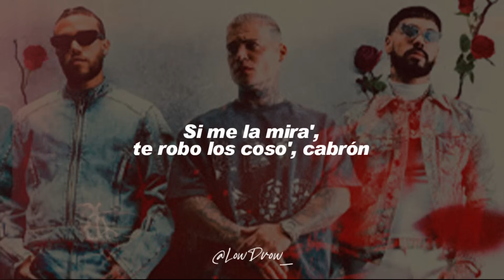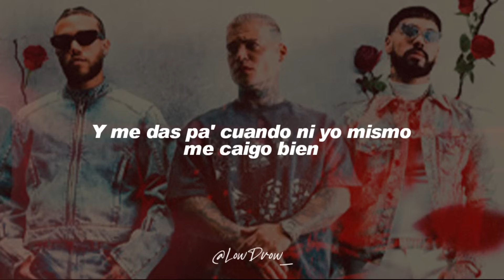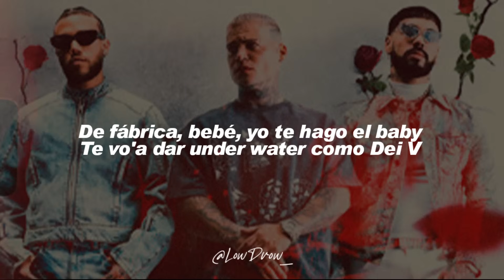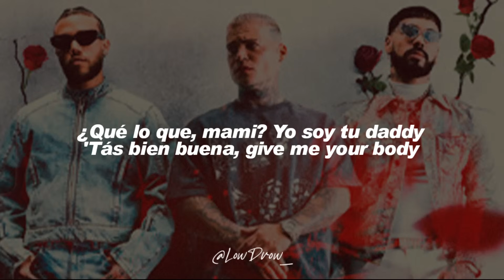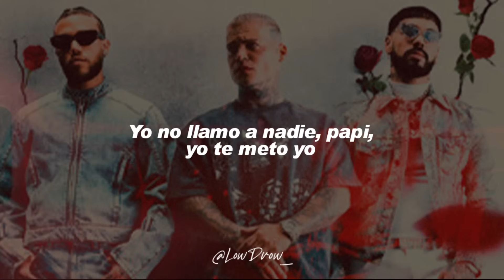iZaak, Jhayco, Anuel AA - BBY BOO Remix (Letra)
🎵 iZaak, Jhayco, Anuel AA - BBY BOO (Remix)

[Letra de "BBY BOO (REMIX)"]

[Intro: iZaak & Anuel AA]
This is the remix
Eh
Uah, uh, uah

[Refrán: Anuel AA, Jhayco & iZaak]
Qué rica te ves, se te vio el totito montándote en la guagua
Me ves con el R en la falda, la calle está mala
Diablo, mami, tú te ve' ricota en cualquier outfit
Y qué rico que me diga': "To' esto es pa' ti" (Woh-oh)
To' esto es pa' ti también
Muchas persona' nos envidian cuando nos ven
Tengo un peine 'e cien y soy celoso (Soy celoso)
Si me la mira', te robo los coso', cabrón

[Coro: iZaak & Anuel AA]
Porque ella es mi Barbie bitch (Barbie bitch) y yo soy su baby boo
Y su hijo 'е la gran pu
Una combi perfect, yo (Eh)
En los jangueo' la acostumbré a quе chinguemos sin perse
Ella es mi Barbie bitch y yo soy su baby boo
Y su hijo 'e la gran pu (Hijo 'e la gran pu)
Una combi perfect (Perfect)
En los jangueo' la acostumbré a que chinguemos sin—

I LUV IT
Camila Cabello & Playboi Carti
My Boy Only Breaks His Favorite Toys
Taylor Swift
So Long, London
Taylor Swift

[Post-Coro: Anuel AA]
A que chinguemos sin perse, eh (Real hasta la muerte, ¿oíste, bebé?)
Uah
A que chinguemos sin perse, eh
Uah (La AA), uah (Anuel)

Solo pa' chingarte suelto el palo (El palo)
Mami, tú te enamoraste de los tatuaje' y la cara 'e malo
El tambor lleno de hollow (Hollow)
Tu ex roncándome de calle (Brr) y lo pillé con la zeta como Gustavo (Brr)
Ella me lo mama (Mama) y me dice que me ama (Ama), solo usa pantys de marca
Me pongo como Héctor (Como Héctor) y la arrodillo como Arca (Arca)
En mi bicho tú te encharca', bebecita
Te paso el tren (Bebecita), chingamo' en la Mercedes Benz (Mercedes Benz)
Te chingo bien, enrola y prende un Philipp Plein (Plein)
'Toy bendecío' por el que nació en Belén (Amén)
Adán y Eva chingando en el huerto de Edén (Brr)
Mami, por ti yo le rompí el contrato a Lucifer (Uah)
Y me das pa' cuando ni yo mismo me caigo bien (Me caigo bien; uah)
Tú ere' mi orilla cuando estoy perdío' en mar abier' (Oh-oh-oh-oh; en mar abier)
Me dice que ella ama a Emma, pero odia a Anuel (Oh-oh-oh-oh-oh-oh; La AA; uah)

[Coro: iZaak]
Porque ella es mi Barbie bitch y yo soy su baby boo
Y su hijo 'e la gran pu
Una combi perfect, yo
En los jangueo' la acostumbré a que chinguemos sin perse
Y su hijo 'e la gran pu, ey
Una combi perfect (Mami)

Sí, tú ere' la baby, te vo'a vestir la Riri de Fenti
A tu nombre una crespa, una Elvis
De fábrica, bebé, yo te hago el baby
Te vo'a dar under water como Dei V
'Tás rica, tú lo sabe'
Toma esto, que te cabe
Saca el cel pa' que te grabe
Ponte la ropita que me pone grave
Te lo puse en la boca pa' que me diga' lo rico que te sabe
Sí, en el cuello de Chanel son toa' mis perla' (Ah)
Yo soy tu hijeputa, chingamo' en La Perla
Yo te meto en el jet, baby, pa'l carajo el jetlag
Si te pone' en cuatro, te cargo como un Tesla
Qué culote
Chambéame el palo en Palomino pa' venirme en el bote
Dale, que te vo'a dar con el bichote
Exclusivo, el carote
Baby, qué trote
Exclusivo, el carote

[Refrán: Jhayco]
Qué rica, se te vio el toto montándote a la guagua
Me ve' con el R en la falda, la calle 'tá mala
Y qué rico que me diga': "To' esto es pa' ti"
Tú sabe' que me importa una puñeta también
Tengo un peine 'e 100 y soy celoso
La Presión

[Verso 3: iZaak]
Tú ere' la envidia 'e tus amigas loca' y eso es por tu brillo (Brillo)
Siempre anda en taco' Louis Vuitton, nunca sencillo'
Diablo, qué hija 'e la gran puta, qué cabrona te ve' (Oh)
To'as quieren ser como tú cuando en la disco te ven (Mmm)
¿Qué lo que, mami? Yo soy tu daddy
'Tás bien buena, give me your body (Ey)
Qué linda' se te ven tus teta'
Con cremita 'e brillo pa' que brillen en la discoteca
No me la mire', bo, va a haber problema, bo
Un tiroteo en la disco y te caíste con mi Glock
Yo no llamo a nadie, papi, yo te meto yo
Tengo carita 'e bueno, pero te mato yo
(Tú sabe' por qué)

[Coro: Anuel AA]
Es que ella es mi Barbie bitch (Barbie bitch) y yo soy su baby boo (Baby boo)

BBY BOO Remix

LowDrow